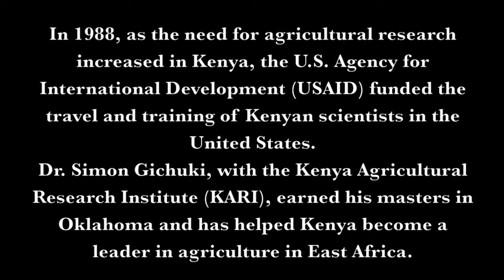Enhancing Agriculture Research in Kenya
From Kenya to the United States and back again! With help from the U.S. Agency for International Development (USAID), Dr. Simon Gichuki at the Kenya Agricultural Research Institute (KARI) has improved agriculture techniques in Kenya. Enjoy this USKenyaPartnership video! (Please excuse the delay. This video was originally scheduled to air on 28 August, but we have been experiencing technical difficulties.)